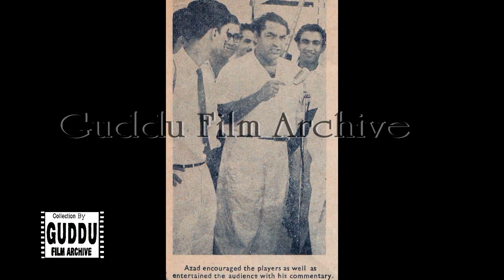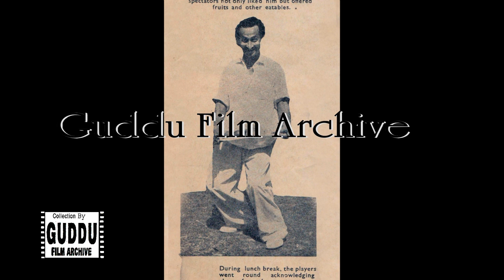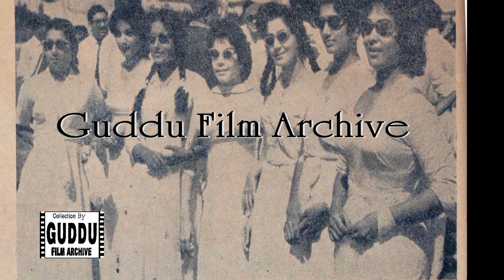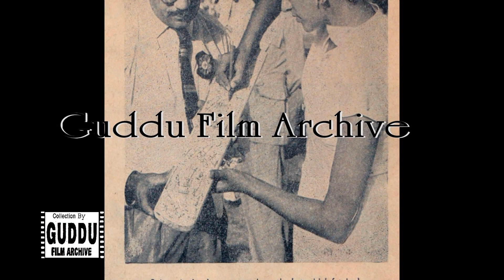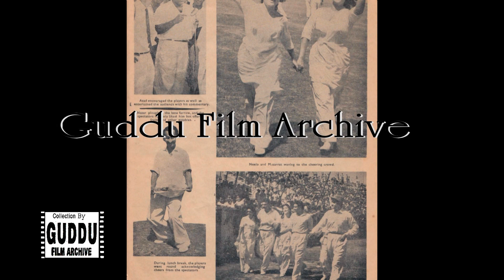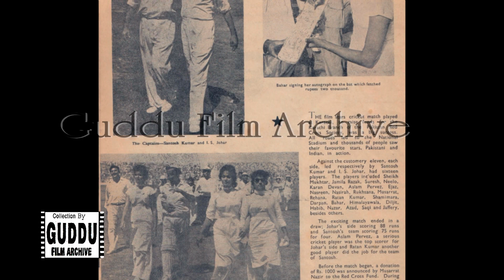Memorable photos of historic match between Pak-India played by Artists at National Stadium Karachi